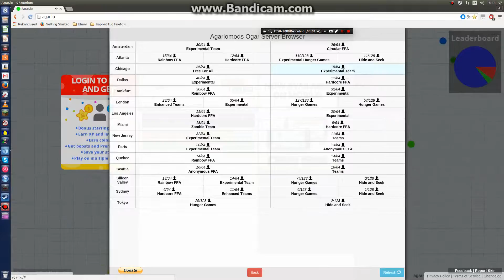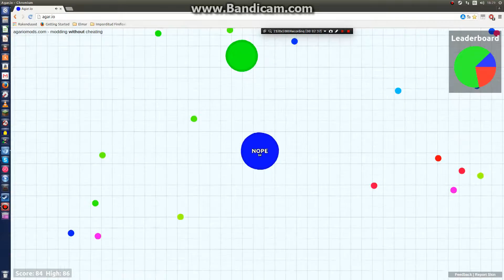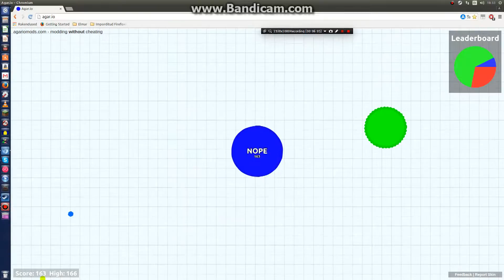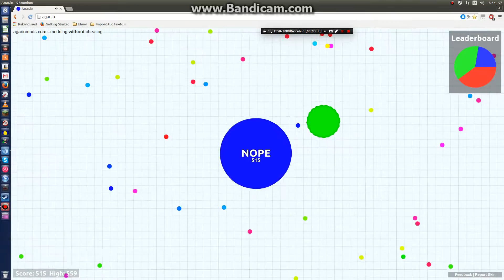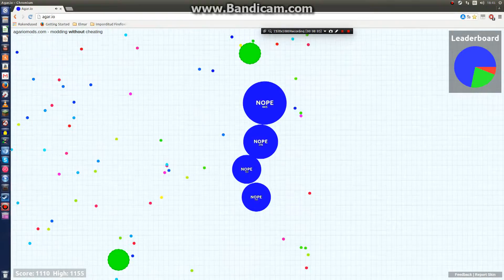Agar.io ep 3 DEATH EVERYWHERE!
it was fun and no im not dead Kappa.